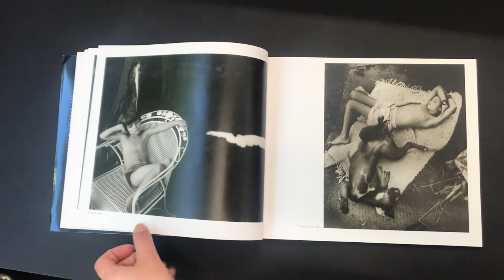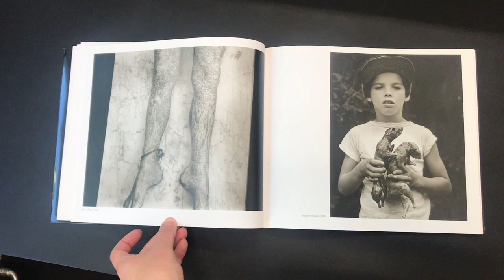Sally Mann Immediate Family Photo book